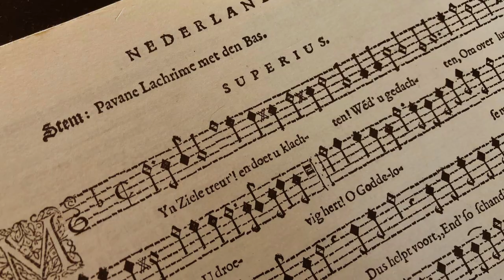Michiel van Mierevelt 1566-1641 - Prince Maurice of Orange - Myn ziele treur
Valerius Gedenck-Clanck - Myn ziele treur
Paula Bär-Giese - soprano
Maria den Hertog - mezzo soprano
Hans Meijer - lute

Van Mierevelt was born and died in Delft, as a son of a goldsmith, who apprenticed him to the copperplate engraver Hieronymus Wierix. He subsequently became a pupil of Willem Willemz and Augusteyn of Delft, until Anthonie van Montfoort (Houbraken calls him Antony Blokland[4]), who had seen and admired two of Mierevelt's early engravings, Christ and the Samaritan and Judith and Holofernes, invited him to enter his school at Utrecht.[5]

He registered as a member of the Guild of St. Luke in The Hague in 1625.[6] Devoting himself first to still lifes, he eventually took up portraiture, in which he achieved such success that the many commissions entrusted to him necessitated the employment of numerous assistants, by whom hundreds of portraits were turned out in factory fashion. Today over 500 paintings are or have been attributed to him.[6] The works that can with certainty be ascribed to his own brush are remarkable for their sincerity, severe drawing and harmonious color, but comparatively few of the two thousand or more portraits that bear his name are wholly his own handiwork. So great was his reputation that he was patronized by royalty in many countries and acquired great wealth. The king of Sweden and the count palatine of Neuburg presented him with golden chains; Albert VII, Archduke of Austria, at whose court he lived in Delft, gave him a pension; and Charles I vainly endeavoured to induce him to visit the English court.[7][8]

Though Mierevelt is chiefly known as a portrait painter, he also executed some mythological pieces of minor importance. Many of his portraits have been reproduced in line by the leading Dutch engravers of his time. He died at Delft.[9]